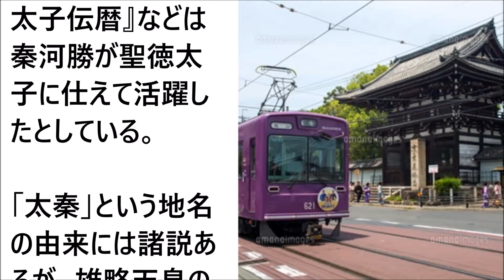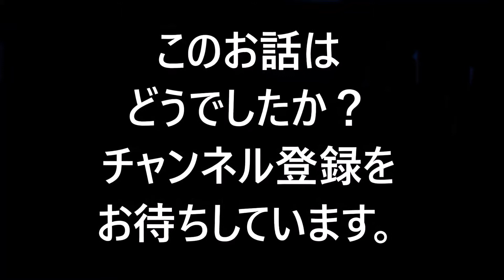【京都聖地巡礼】日本映画の聖地「太秦」へ！あの作品もここで撮影・・・ わくわく動画倶楽部